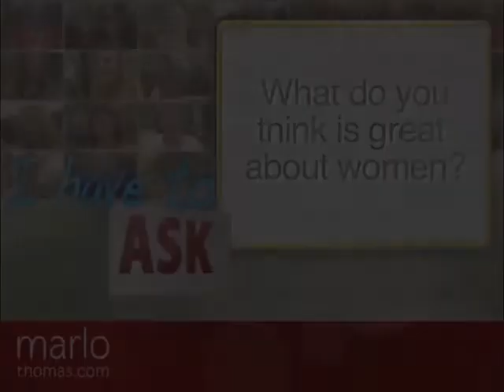What's Great About Women? I Have to Ask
Marlo and her team walked through Central Park in New York City and found people to answer a question she had to ask: What's great about women?

Marlo Thomas is an American actress, producer, author and social advocate for women. She also serves as National Outreach Director for St. Jude Children's Research Hospital which was founded by her father, Danny Thomas.

Marlo Thomas video property is a part of the AOL On Network, which includes great video from Autoblog AOL Autos Moviefone Techcrunch Engadget The Huffington Post AOL On Entertainment AOL On Food and many other video properties. At Aol, we're in the business of making the internet better by producing high quality content that connects the best journalists, artists, and musicians right to you. Leave us a comment on any Aol video with your thoughts, feedback, and perspective!